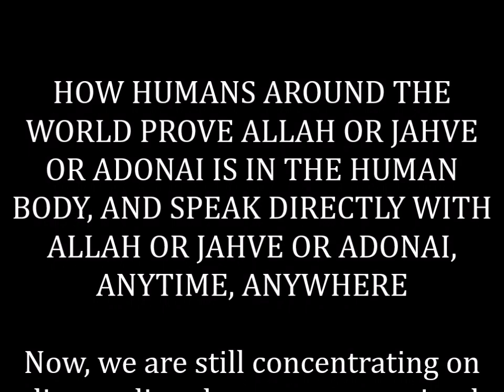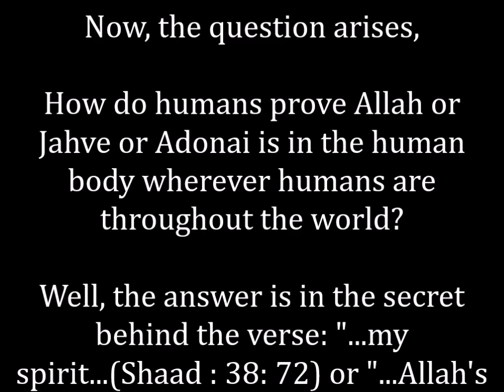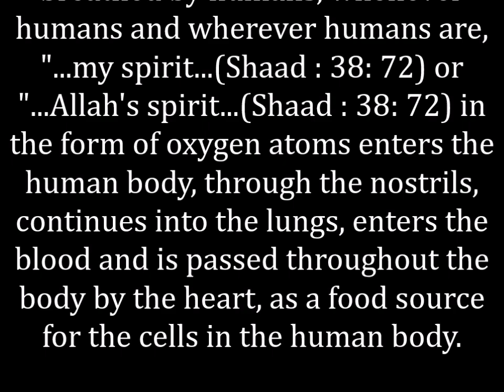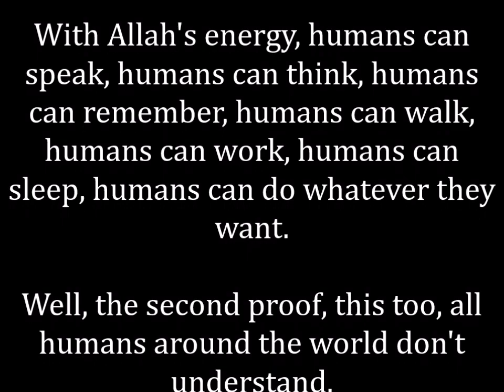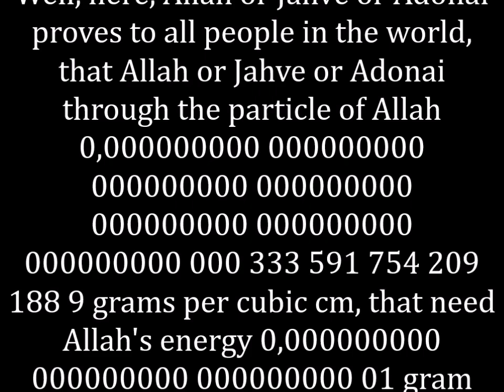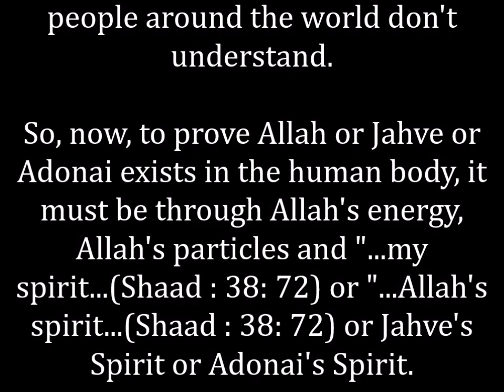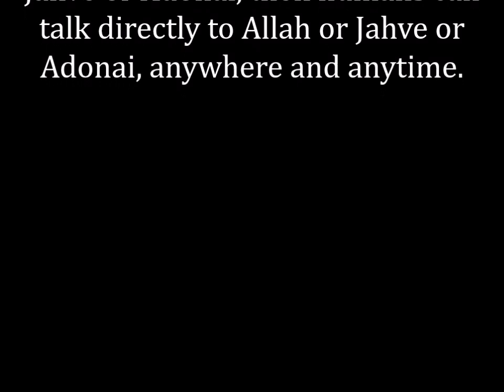HOW HUMANS PROVE ALLAH OR JAHVE OR ADONAI IS IN THEHUMAN BODY,AND SPEAK DIRECTLY WITH ALLAH OR JAHVE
UNLOCKING ALLAH'S SECRETS, HOW HUMANS AROUND THE WORLD PROVE ALLAH OR JAHVE OR ADONAI IS IN THE HUMAN BODY, AND SPEAK DIRECTLY WITH ALLAH OR JAHVE OR ADONAI, ANYTIME, ANYWHERE